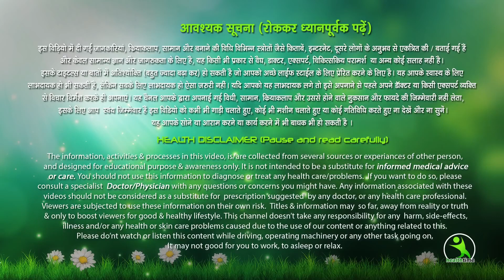बच्चा रात में कर देता है बिस्तर गीला, और आप होते है शर्मिंदा तो करें ये आसान उपाय DR Neha Mehta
We provide Online/Offline Counseling Sessions, You can Book easily